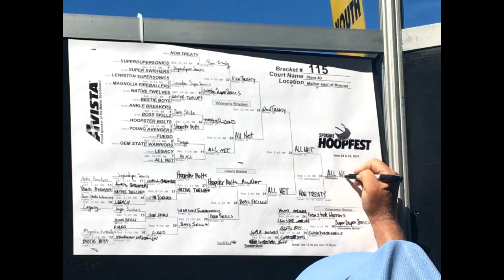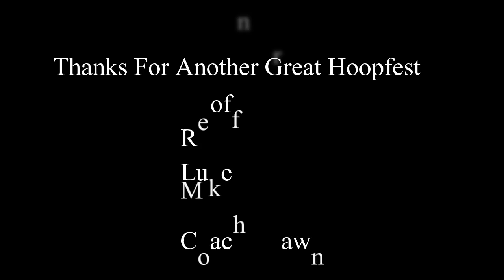Hoopfest 2017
Team Elite 23's run to repeat champions at the Hoopfest 3 on 3 tournament in 2017.